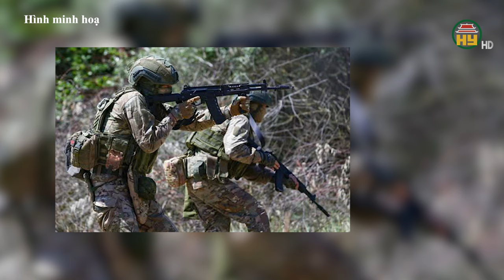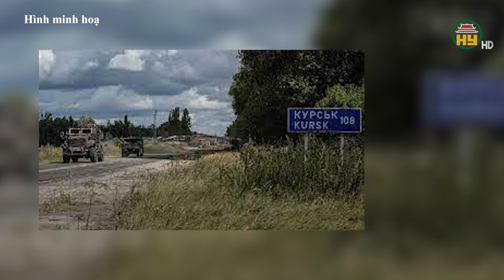Chiến sự Nga - Ukraine: Nga phản công ở Kursk, Ukraine thiệt hại hơn 11.000 quân.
Hưng Yên TV | Bộ Quốc phòng Nga ngày 8/9 cho biết, sau hơn một tháng triển khai chiến dịch tấn công Kursk, Ukraine đã mất hơn 11.220 binh sĩ, cùng 87 xe tăng, 74 xe bọc thép chở quân cùng nhiều vũ khí, thiết bị quân sự khác.
Tiktok: Truyền hình Hưng Yên
Facebook: Đài Phát thanh và Truyền hình Hưng Yên
Zalo: Đài PTTH Hưng Yên